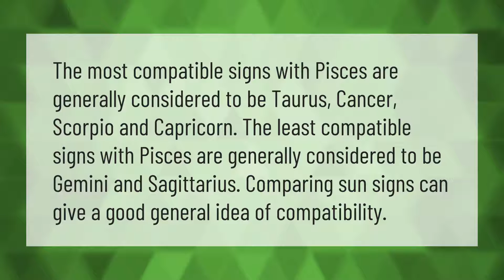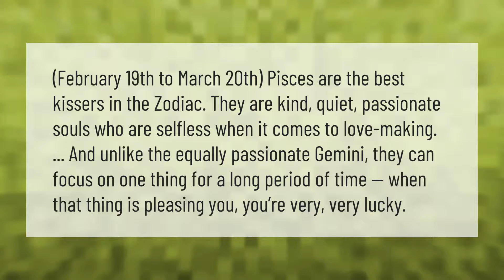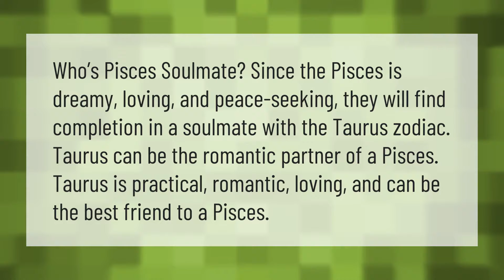Who do Pisces usually marry?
00:00 - Who do Pisces usually marry?
00:38 - What are Pisces weaknesses?
01:13 - Are Pisces good kissers?
01:47 - Who is Pisces soulmate?

Laura S. Harris (2021, May 7.) Who do Pisces usually marry?
    AskAbout.video/articles/Who-do-Pisces-usually-marry-242329